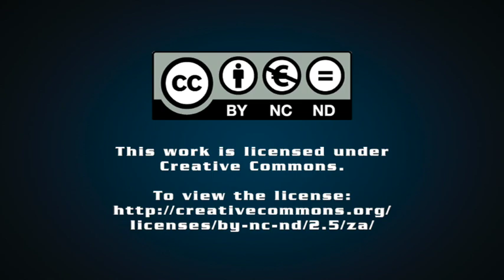Police union demands transformation within Justice Department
Police and Prisons Civil Rights Union President Dr Zizamele Cebekhulu has said transformation in the Department of Justice and Correctional Services is long overdue, especially as the Jali and Zondo Commission’s recommendations must be implemented.